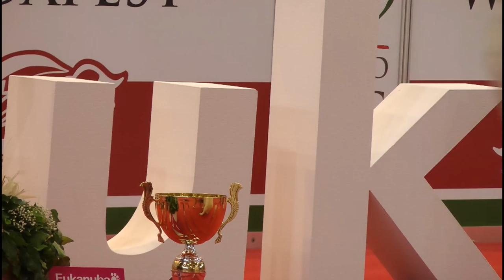World Dog Show 2013 - Group V Judging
As live replay of the FCI Group V Judging at the World Dog Show 2013: Spitz and Primitive Types

Judge: Mr Kari Jarvinen

Best In Group: Samoyed CH Cabaka's Pretty Good Deal

Handler: Gitte Morell

Re-live the 2013 FCI World Dog Show moments seeing over 18,000 dogs representing 371 breeds from 5 continents compete for the ultimate title: Best in Show.